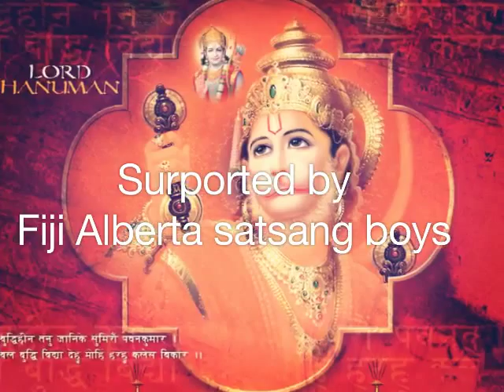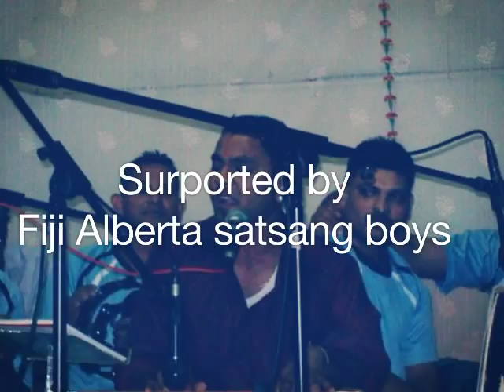Fiji Kirtan by Ronal Singh [Ronu] of Calgary Canada 2015 vol 2